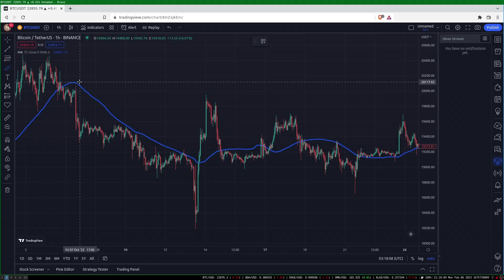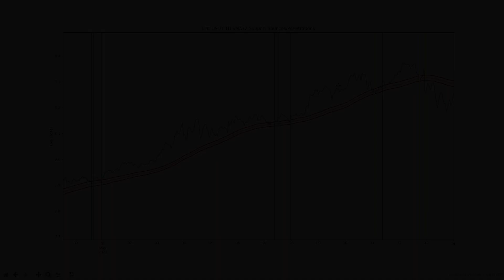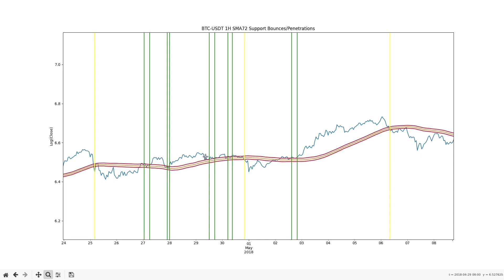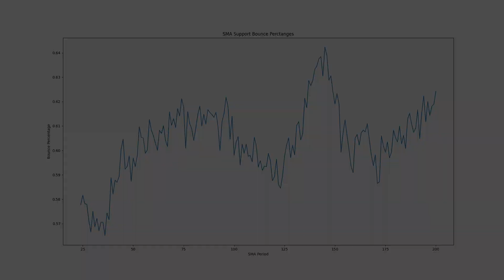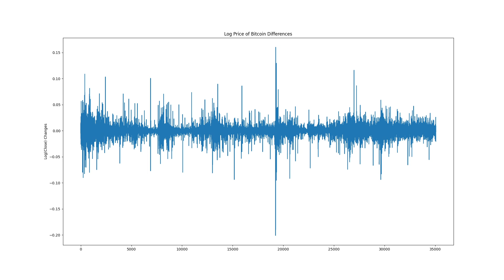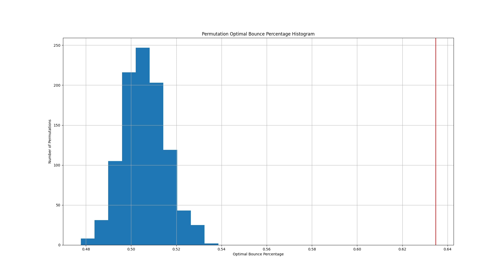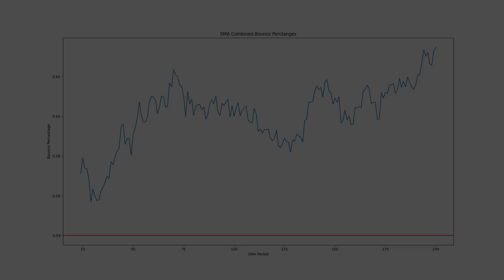Do Moving Averages Actually Work as Support and Resistance?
Testing if moving averages act as support and resistance. We use Bitcoin on a hourly time frame as an example. We find that the price tends to bounce off of moving averages between 55%-65% of the time depending on the look back used. A simple trading strategy can be built from these results by taking a position as the price touches a moving average, anticipating a bounce. The number of bounces on moving averages are shown to be significant and not a result of noise via a Monte Carlo permutation test.

I did not show it in the video, but exponential moving averages also have significant bounce percentages. But they appear to be slightly weaker than then the simple moving average.

The content covered on this channel is NOT to be considered as any financial or investment advice. Past results are not necessarily indicative of future results. This content is purely for education/entertainment.